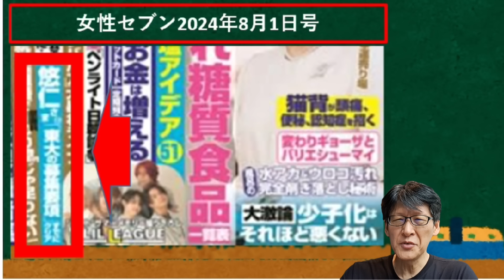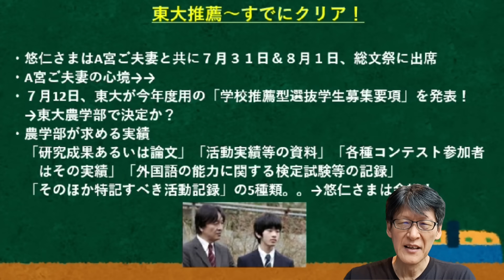東大推薦、すでにクリアしてる！理由が超リアル＆衝撃的です！忖度まみれ。。。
東大推薦既にクリア！理由が超リアルです！！